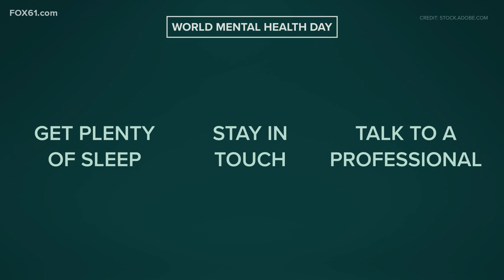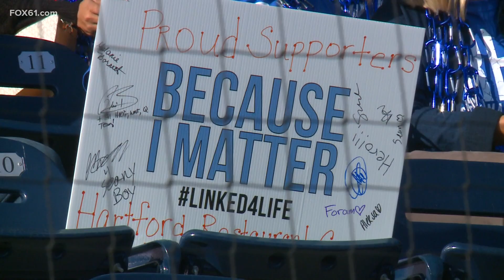In Hartford, 11,000 carabiners set a record and send a message: we're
With mental health issues increasing during the pandemic, advocates try to start a conversation.